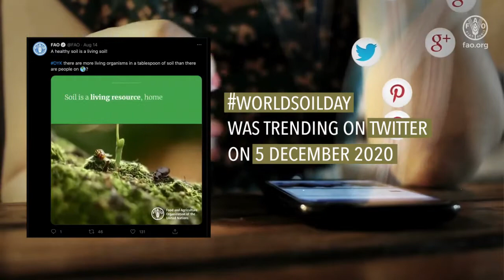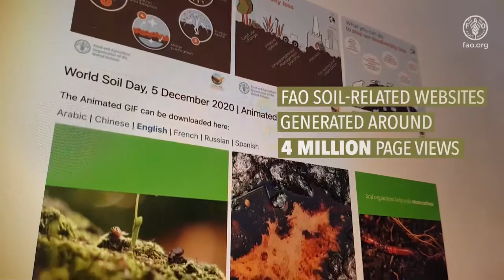World Soil Day - 5 December 2020: Worldwide events and outreach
World Soil Day, 5 December 2020 was celebrated under the slogan “Keep soil alive, Protect soil biodiversity” with almost 800 events in 105 countries around the world. Millions of people were touched by the FAO Global Soil Partnership communication campaign through the press, broadcast companies, websites and social media.